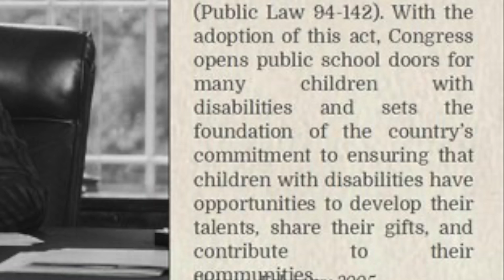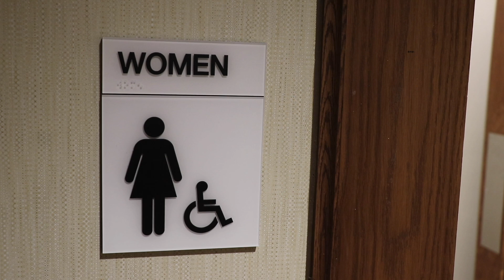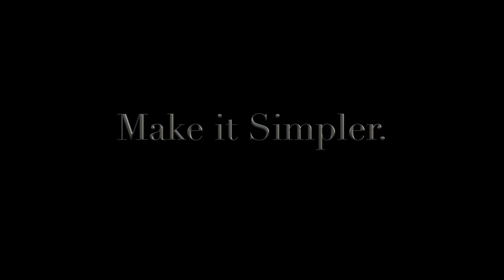Opening Doors: A History of the Disabled Student in America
Deanna Matula-Osterman, Scarsdale High School, Scarsdale, NY

This documentary explores a brief history of accessibility through the perspectives of an individual with a visual impairment and a wheelchair user.